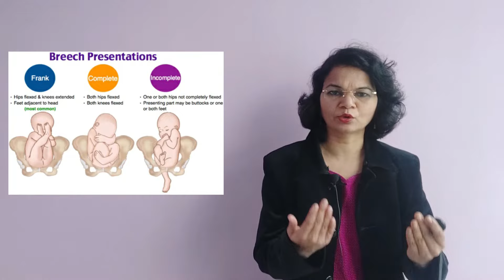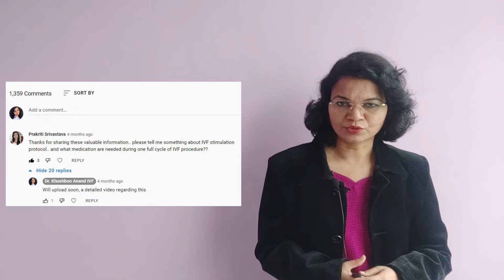Breech Presentation | उल्टा बचा सीधा करने का तरीका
A breech baby, or breech birth, is when your baby’s feet or buttocks are positioned to come out of your vagina first. Your baby’s head is up closest to your chest and its bottom is closest to your vagina. Some breech babies can be born vaginally, but a C-section is usually recommended.

Here I have briefly explained some ways to straighten baby upside down.